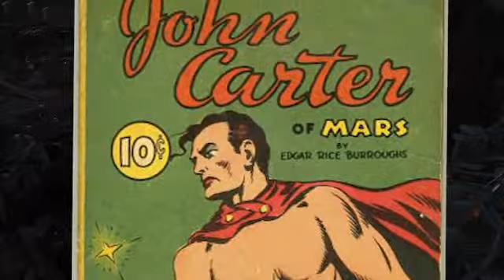It's Not Just A Movie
"Fiction is the truth inside the lie." - Stephen King